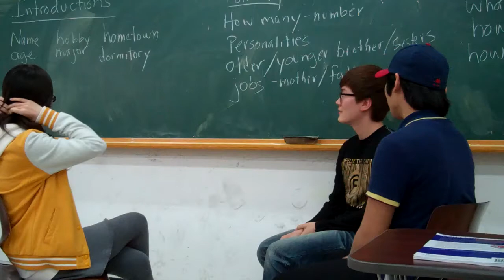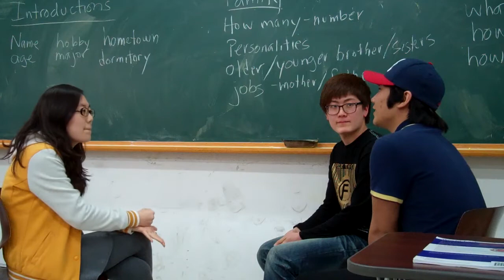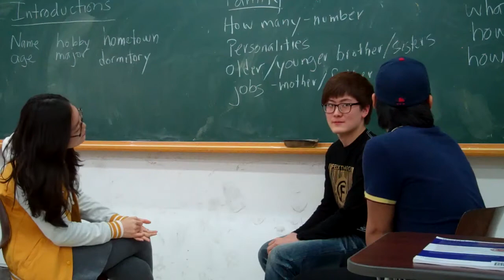Midterm Group 4